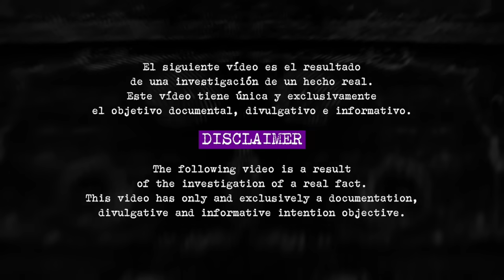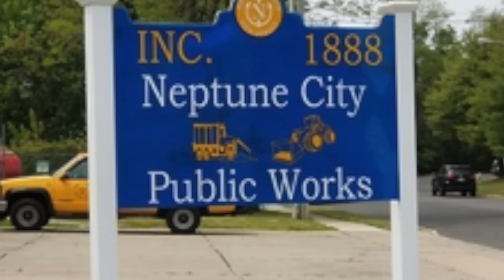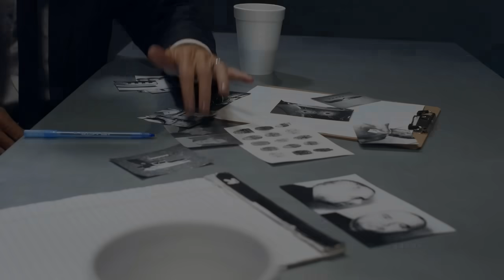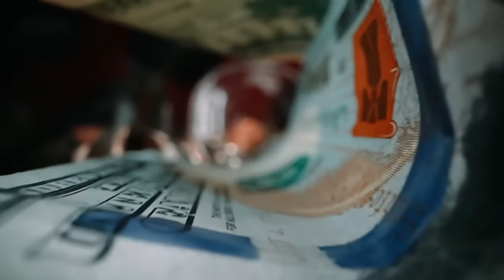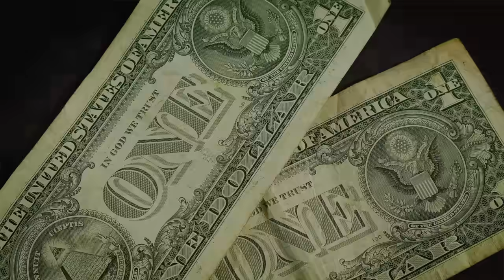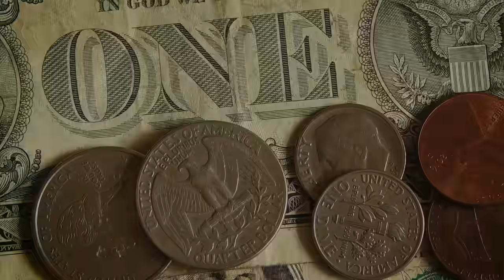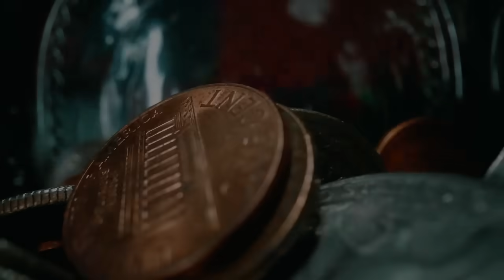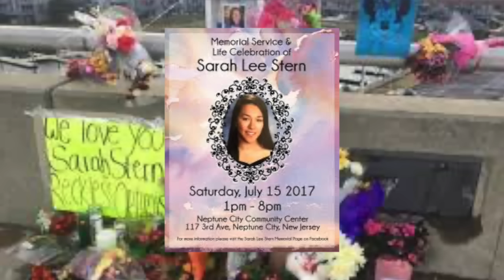ella confiaba en sus MEJORES AMIGOS || Sarah Lee Stern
PREVENTA DE MI LIBRO 📖

🎥Equipo🎥
Iphone 15 pro max

✍🏼ILUSTRACIONES✍🏼
ILUSTRACIÓN DE REBECA PASTOR